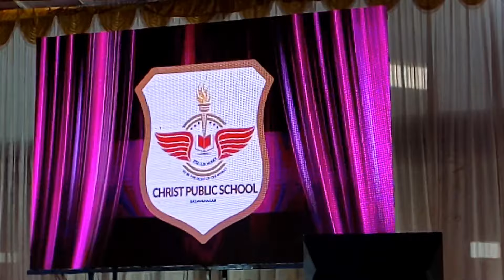Christ School Academic Inauguration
Basavanagar, Bangalore